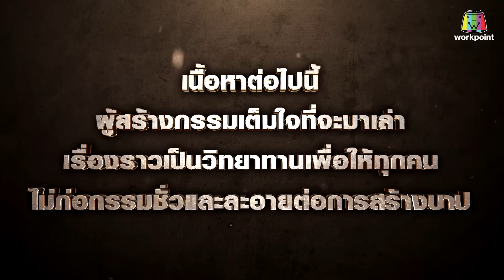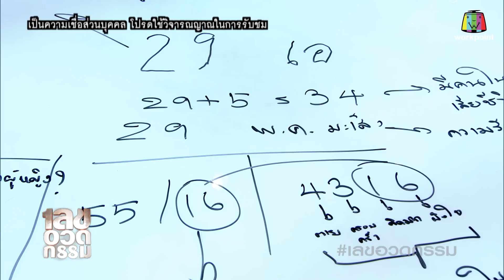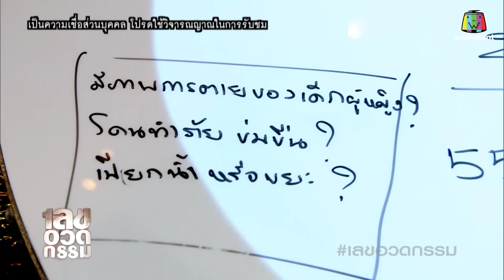เลขอวดกรรม | ลูกตาล อาริษา | 6 ธ.ค. 61 [1/4]